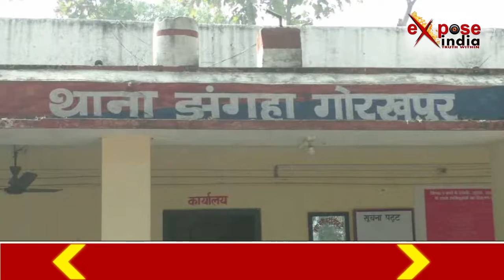पुरानी रंजिश को लेकर दो गुटों में जमकर मारपीट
योगी के गढ़ गोरखपुर में रविवार शाम पुरानी रंजिश को लेकर दो गुटों में जमकर मारपीट हुई…..मारपीट के दौरान एक युवक गंभीर रूप से घायल हो गया .घायल को इलाज के लिए अस्पताल में भर्ती कराया गया है. वहीं घटना के बाद से मौके से दोनों गुटों के युवक फरार हो गए हैं. दरअसल एक गुट के लोग बाहरी गुंडों के साथ मारपीट करने पहुंचे थे. वहीं गुस्साये लोगों ने मौके पर खड़ी तीन बाइकों को फूंका दिया. फिलहाल पुलिस दोनों गुटों के लोगों की शिनाख्त में जुट गई है.. साथ ही तनाव को देखते हुए गांव में भारी पुलिस बल तैनात कर दिया गया है।